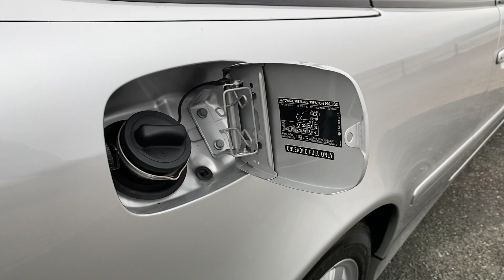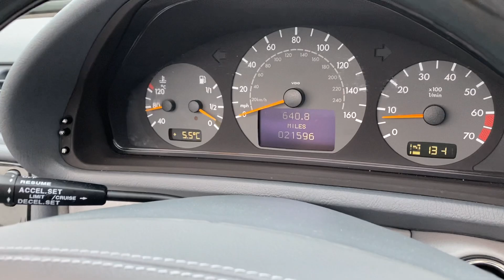FOR SALE!! Amazing Mercedes CLK 320 Convertible. 21,569 miles